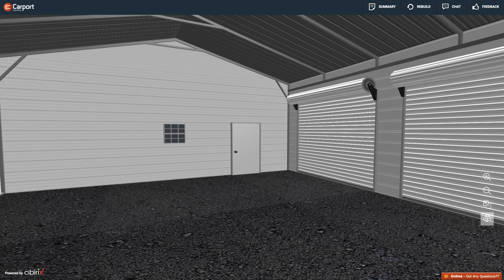24 x 31 Side Entry Metal Garage - Carport Central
24'W x 31'L x 10'H Vertical Roof Style Side Entry Metal Garage/Workshop with (2) 9' x 8' Roll up doors, (2) Windows, and (1) Man door.